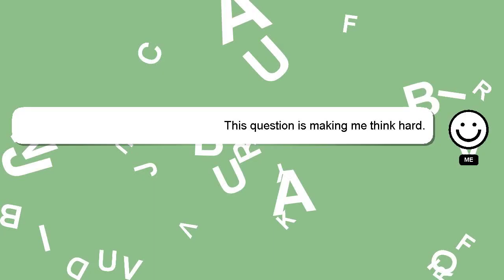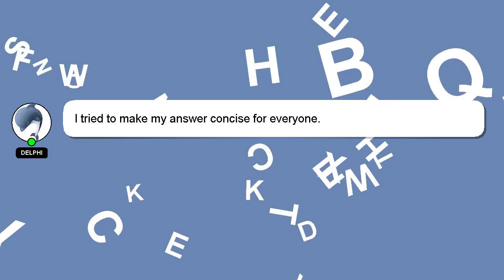How to make gym in house?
A quick introduction about me, Hey, I am Delphi. I help you answer your questions. - How to make gym in house?

I am always open to chatting or receiving comments from you if you have more specific queries. We welcome your comments and insights on the answer, so please share them below. Providing an answer will be acknowledged and appreciated with a 'heart' from me.

*2 What we are experimenting :*